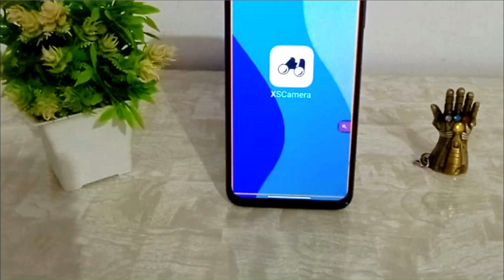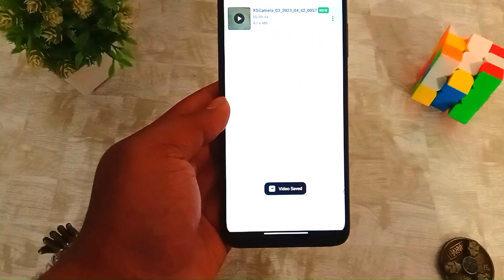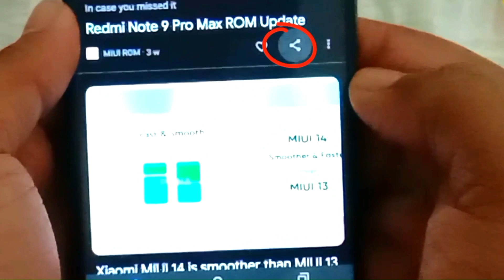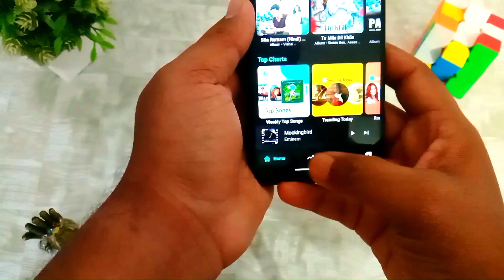Top 4 mysterious apps / apps review / first video on YouTube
2.

3.

4.

mysterious,best apps,10 mysterious android apps,strange apps,10 mysterious android apps december 2018,mysterious videos,phone apps,weird apps,funny apps